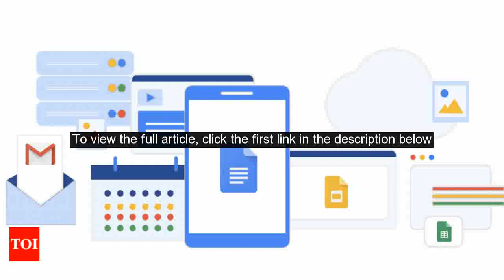Google Docs, Sheets, and Slides apps to get better - Times of India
AMARAVATI: Daughter of a small employee in agriculture market yard has cracked the civil services examination results of which were declared by the UPSC on Tuesday.  Kandela Pratima of Mangalagiri town has secured 757 rank and expecting to get into Indian Police Service (IPS) or Indian Revenue Service (IRS).  While Pratimas father Israil had worked in the agriculture market yard, her father-in-law Raheem is a street vendor as runs a cool-drink shop in Mangalagiri town. Pratima married her childhood friend Naheed.  Both Pratima and Nahed are working in different software firms in Hyderabad.  Responding on the success of daughter-in-law, Raheem said that she had worked overtime to realise her dream of becoming civil servant.  It is not easy task.  She worked hard to achieve the rank, Raheem told media on Wednesday.  It is Pratimas second attempt which landed her in the coveted service.  I am excited to crack the top service.  I am expecting either IPS or IRS, said Pratima. Both Pratima and Naheed hailed from BPL families and studied together till high school.  While Pratima completed B. Tech from JNTU, Hyderabad, Nahed did his MBA.  They got married with the support of the families.  Mangalagiri legislator Alla Ramakrishna Reddy met Raheem and congratulated him on the success of his daughter-in-law.  He spoke to Pratima and encouraged her to appear for civil services examinations once again to get into Indian Administrative Service (IAS). Meanwhile, locals of Pedaparimi village in Thullur mandal celebrated the success of their village boy Mallavarapu Suryateja, who secured 76th rank and most likely to get IAS.  He is the topper from AP.  Suryatejas father Srinivasa Rao had passed away while working as assistant director in the Labour Bureau.  Mother Sandhya Rani motivated him to crack the civil service.  He worked in a top IT firm for four years and quit the job in 2018 for civil services preparation. Another boy Gorijala Mohan Krishna from